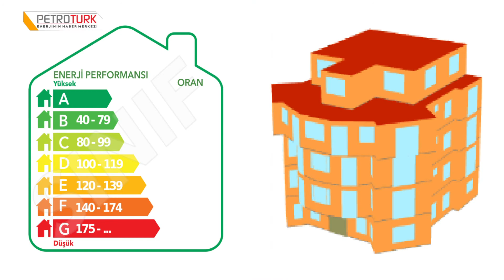MERAK EDİLENLER (ENERJİ KİMLİK BELGESİ)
Petroturk TV Muhabiri Özge Esen, enerji sektörüne dair merak edilenleri detaylı şekilde cevaplandırıyor.
Bu bölümde enerji kimlik belgesi hakkındaki bilgileri sizler için derledik.